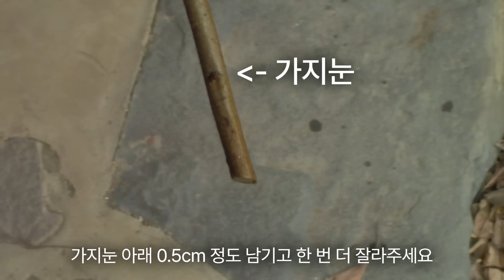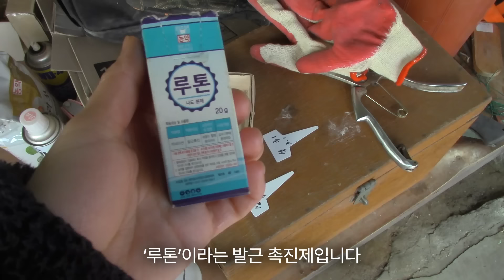집에서 쉽게 따라하는 페트병 삽목 성공률 100% | 분재 30년 나무 부자의 삽목 노하우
3월~4월 삽목 최적의 시기입니다.
삽목방법은 정말 간단하니 꼭 따라해보세요.

(영상은 3월 1일 촬영하여 지금은 나무가 더욱 많이 자랐어요^^*)